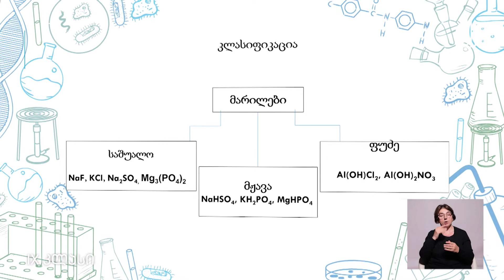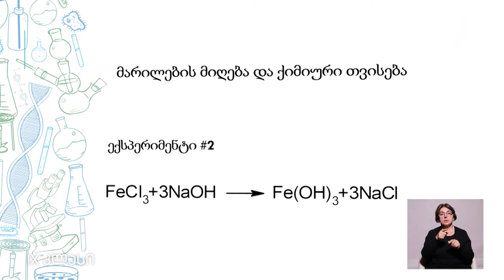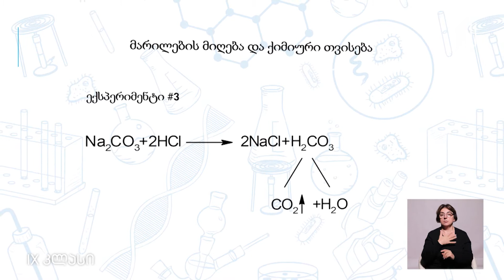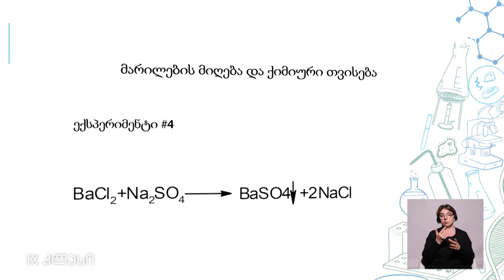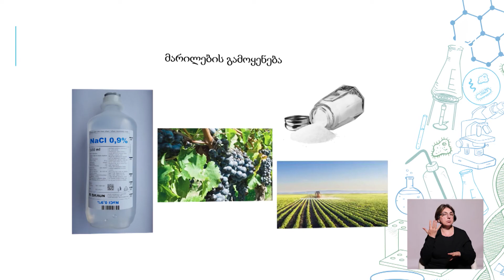ქიმია, IX - კლასი - ნაერთთა კლასები - მარილები